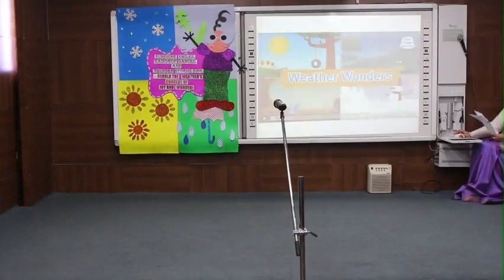Exit Point Weather Wonders by Prep A